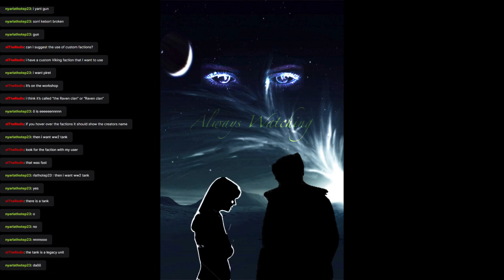Being a warmonger in TABS 2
Also in the comments let me know if you prefer 15 minute videos or the whole vod in one sitting -- Watch live